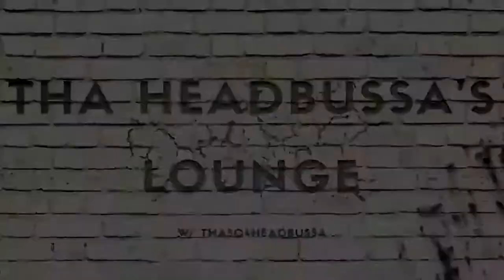Elden Ring: Sorcerer Supreme | PVP Edition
Hope you guys enjoy this intense sorcery PVP!!

5k QLED - Downscaled to 936p

CPU: RYZEN 1950x Threadripper
AIO: Cooler Master TR4 Edition 360 RGB
GPU: RTX 2080ti
AIO: ThermalTake RGB 360
RAM: 2x16gb Trident Z RGB
Storage: Samsung 970 EVO 500gb NVME
Case: Lian Li Dynamic Razer Edition
Monitor: 5k Ultrawide 120fps | 1080p 120hz TCL